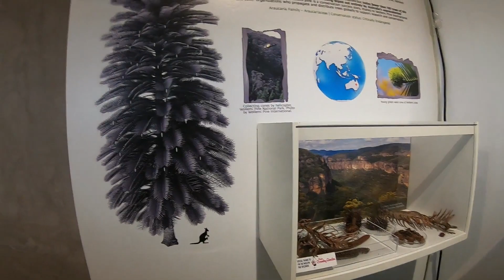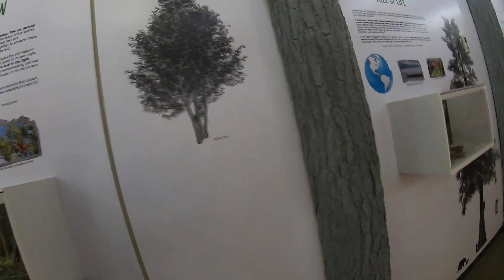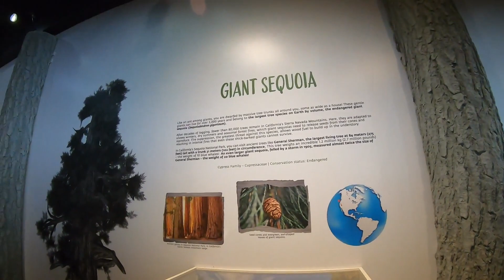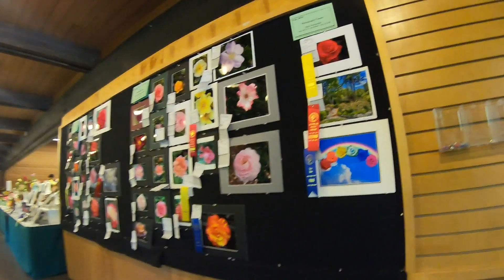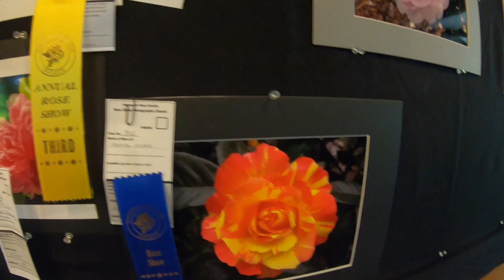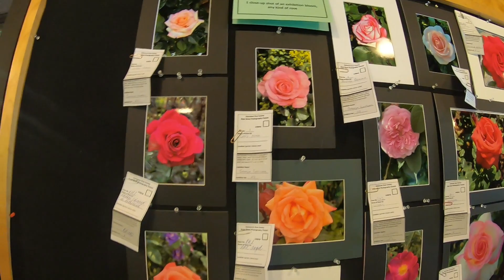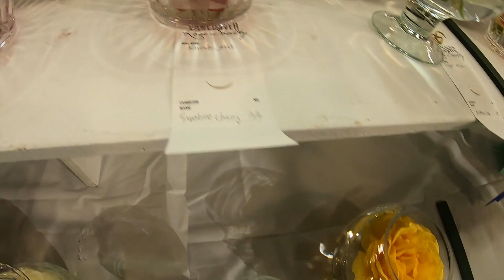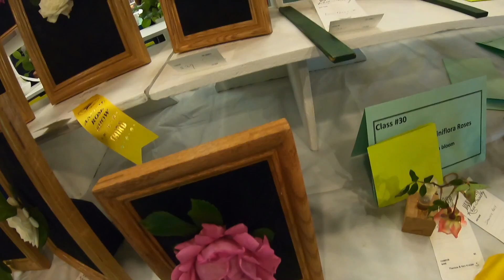ROSE SHOW -VANDUSEN BOTANICAL GARDEN 2023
En 1970, la Fundación de Vancouver, el gobierno provincial de Columbia Británica y la ciudad de Vancouver firmaron un acuerdo para proporcionar los fondos para desarrollar un jardín público en parte del antiguo. El Jardín Botánico VanDusen es un oasis de 55 acres en el corazón de Vancouver con más de 7,500 especies y variedades de plantas de todo el mundo. Observa y fotografía la vida silvestre local, encuentra tu camino a través de un seto isabelino ...